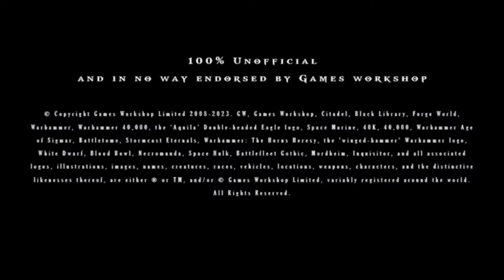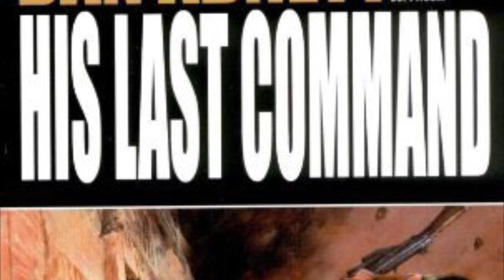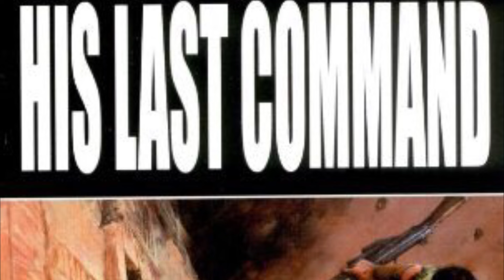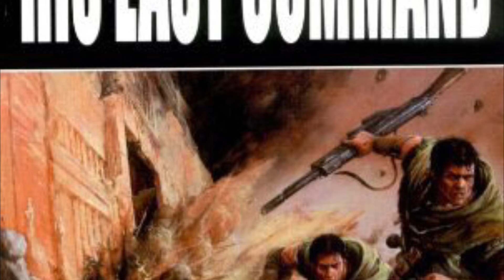Gaunts ghosts - his last command - ch 21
End music is from genshin impact

Let’s say thank you to MrKosman123, cocoa, Zack Keller Coffey, meltdown480, Eldrik Maldred, Fortis Unom, Nicholaus Gurr, lilacnpc, Starboard, Tompon235, azuth89, Josh sickles, Angelo Nicholas, matas, Ricky brown, Jamin Davidson, mike hunt and Cesar E. Lopez for their ongoing support of the Channel and new support of the channel